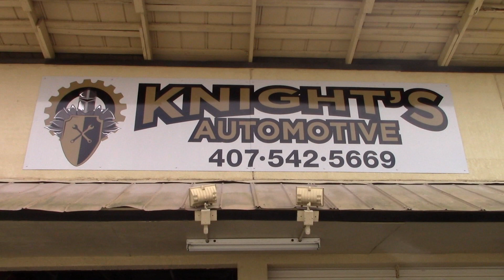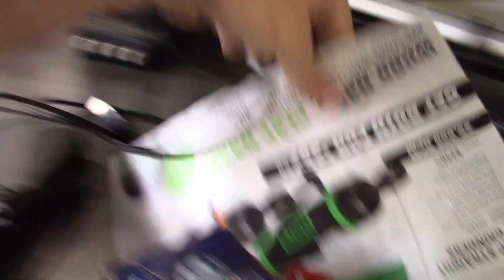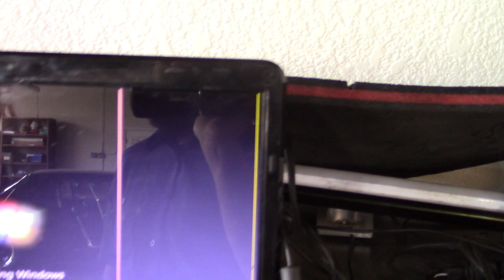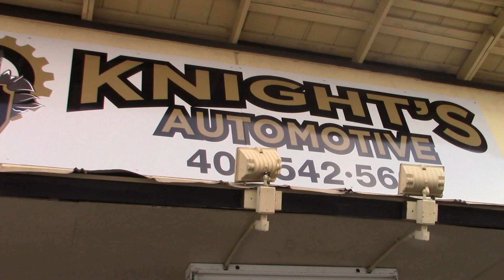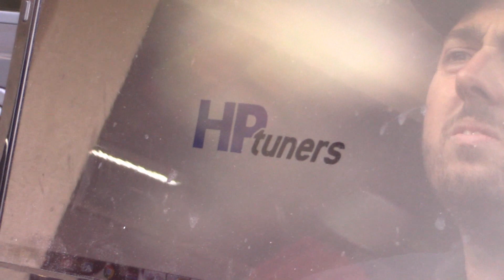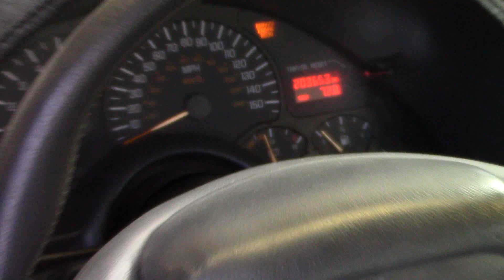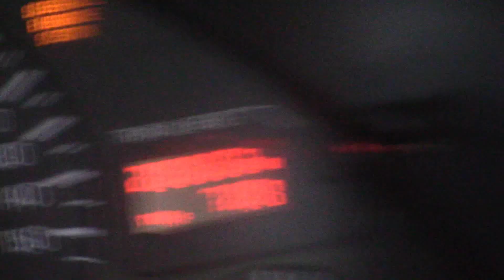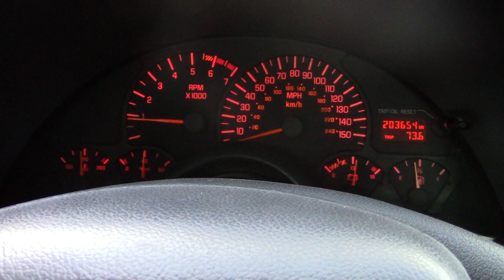Vlogging and Tuning (The Trans am)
Went to Knights Automotive for some quick little fixes on the car and hooked up the ole HP tuners and decided to tune the car a little bit. Picked up a little power. Next video we will be at the track seeing what the car can do.